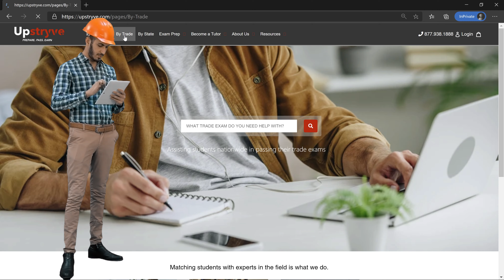Upstryve | The First Of It's Kind